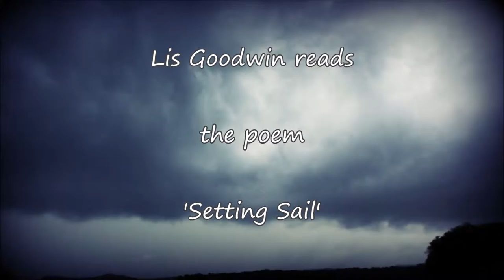'Setting Sail' - a piratical poem for ITLAPD read by Lis Goodwin, your voice coach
This is fun - playing with accents is something I enjoy, and encourage students to do! It's all part of exploring their voice, learning what they can do with it, and how they can best express themselves.

Remember to talklikeapirate on ITLAPD! September 19th

Best wishes

Lis Goodwin - your voice coach